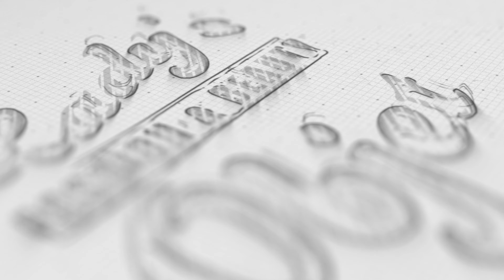입은 듯 안 입은 듯 가성비 좋은 편안한 속옷 ㅣ란제리ㅣ언더웨어ㅣ쇼핑몰 추천ㅣ속옷쇼핑몰ㅣ포에브리바디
안녕하세요 레이디스오브제에서 처음으로 속옷 브랜드 에브리바디 쇼핑몰과 함께 하게 되었습니다.
가성비 좋은 속옷 룩북 함께 보시죠!

[모델 사이즈]
00:00 윤지
키: 164 cm
몸무게 : 52 kg
상의: 44 size
하의 : 26 inch

[룩북 정보]
00:38 𝗟𝗼𝗼𝗸 𝗕𝗼𝗼𝗸 1
스텔라 언더웨어 세트
01:49 𝗟𝗼𝗼𝗸 𝗕𝗼𝗼𝗸 2
마일드 언더웨어 세트
03:15 𝗟𝗼𝗼𝗸 𝗕𝗼𝗼𝗸 3
유앤미 사각 드로즈
04:08 𝗟𝗼𝗼𝗸 𝗕𝗼𝗼𝗸 4
로제 레이스 브라 세트
05:33 𝗟𝗼𝗼𝗸 𝗕𝗼𝗼𝗸 5
아이비 언더웨어 세트
06:55 𝗟𝗼𝗼𝗸 𝗕𝗼𝗼𝗸 6
블로섬즈 골지 언더웨어 세트

🎬 채널의 모든 영상은 레이디스 오브제에서 직접 제작하였으며 재사용은 불가합니다.